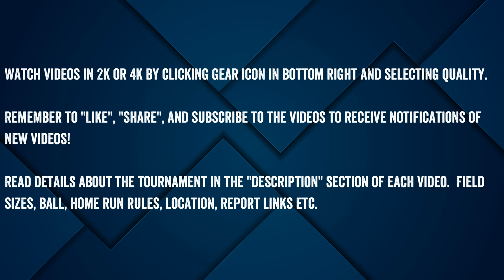2023 Team Canada vs Team USA - Women's Border Battle 13 CONDENSED Game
Condensed Game - Women's 2023 Border Battle 13 - Team Canada vs Team USA from the Brookside Reservation - Talty field in Cleveland, Ohio - July 30, 2023.  All turf baseball field with dimensions 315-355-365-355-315.  It was 68 degrees but humid.

for more information and links to Border Battle 13!